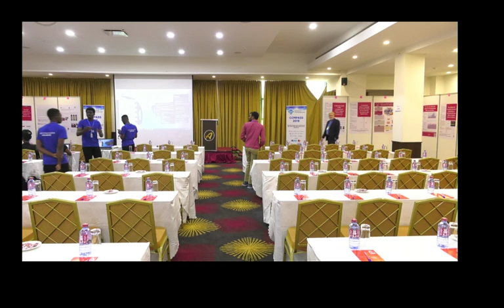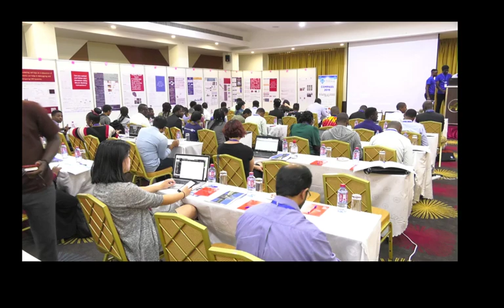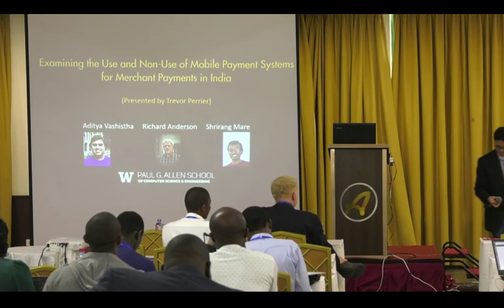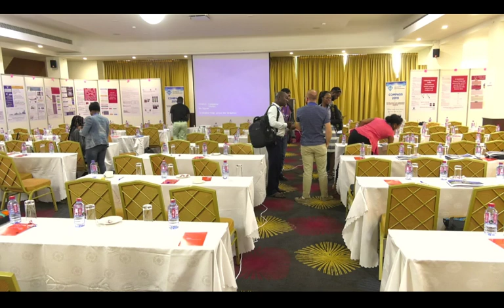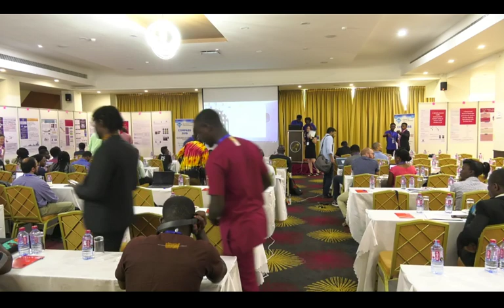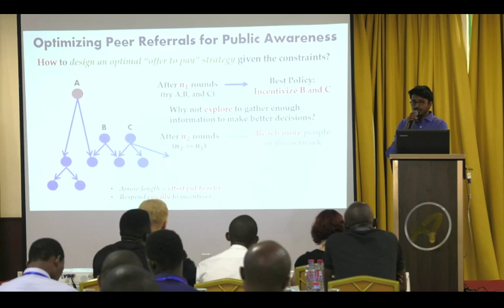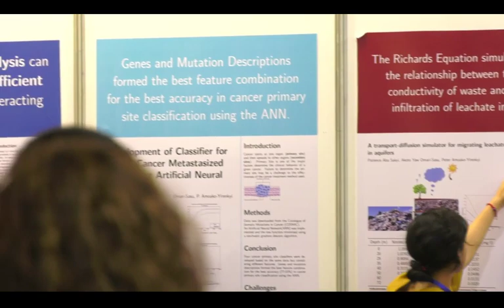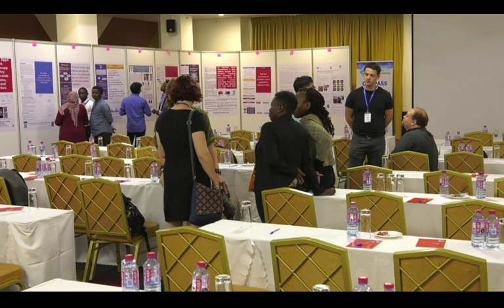Association for Computing Machinery (ACM) 2019 Conference on Computing and Sustainable Societies.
The second annual ACM SIGCAS Conference on Computing and Sustainable Societies (COMPASS 2019) being held at Accra, Ghana, from July 3 – 5, 2019.

Researchers at the conference have broad technical expertise, spanning artificial intelligence, human-computer interaction, networking, systems, speech and language processing, computer security, data mining, and computer vision. They seek to apply this expertise to diverse problems in sustainable development, spanning health, accessibility, education, agriculture, financial services, job creation and governance.

The ACM Special Interest Group on Computers and Society (ACM SIGCAS) is the sponsoring ACM SIG for this conference. The conference code of conduct is here.